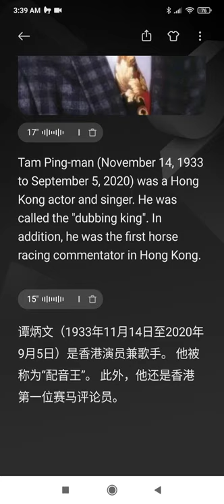Tam Ping-man 谭炳文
Tam Ping-man (November 14, 1933 to September 5, 2020) was a Hong Kong actor and singer. He was called the "dubbing king". In addition, he was the first horse racing commentator in Hong Kong.

谭炳文（1933年11月14日至2020年9月5日）是香港演员兼歌手。 他被称为“配音王”。 此外，他还是香港第一位赛马评论员。